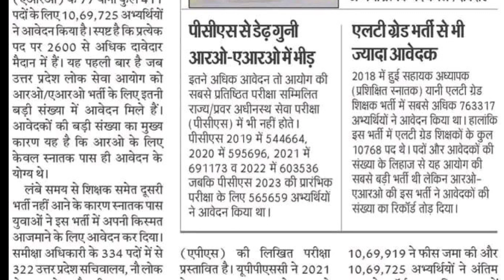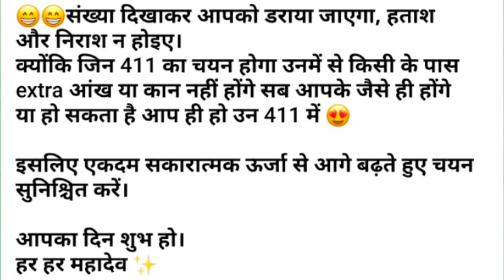UPPSC RO ARO में आवेदनों की संख्या जानें | UPPSC RO ARO EXAM DATE | UPPSC RO ARO 2023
Urgent RO ARO की  Date Extend  को लेकर बहुत जरूरी सूचना | OTR | Last Date | RO ARO |

RO ARO Date बढ़ेगी? अप टीजीटी PGT, UP Primary teachers, BPSC tre ,ssc exam calender 2024

uppsc ro aro date extend, uppsc aps news, up tgt pgt exam date, up assistant professor exam date, study with gyan prakash news today, dainik rojgar samachar 8 novemeber, daily news, motivation, student life, new vacancy, sarkari naukari